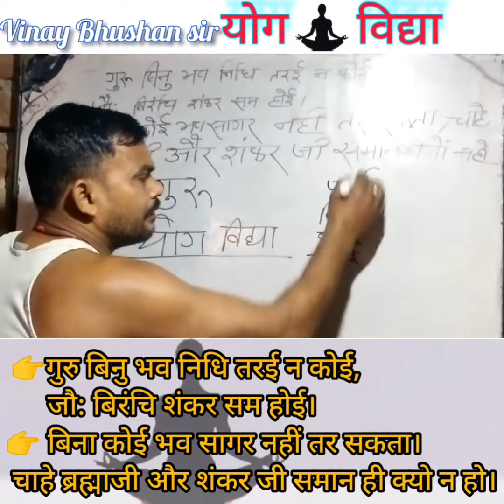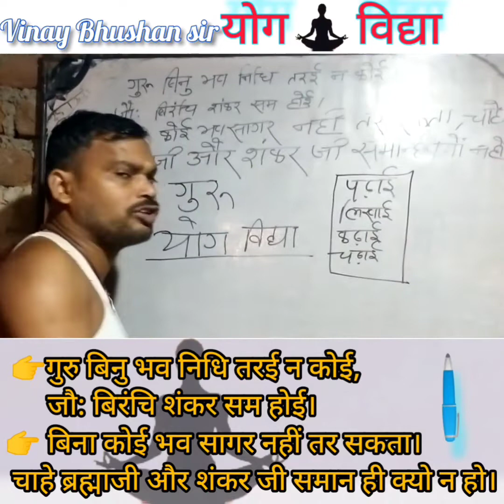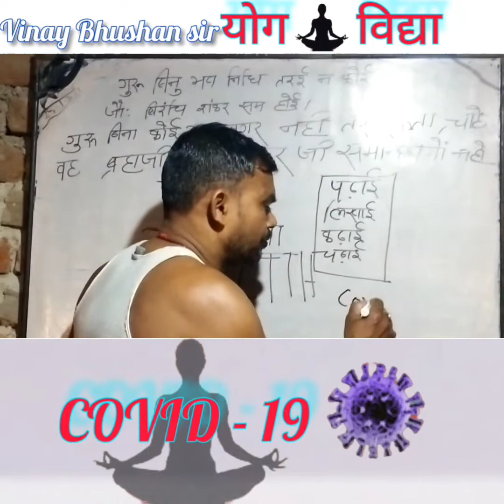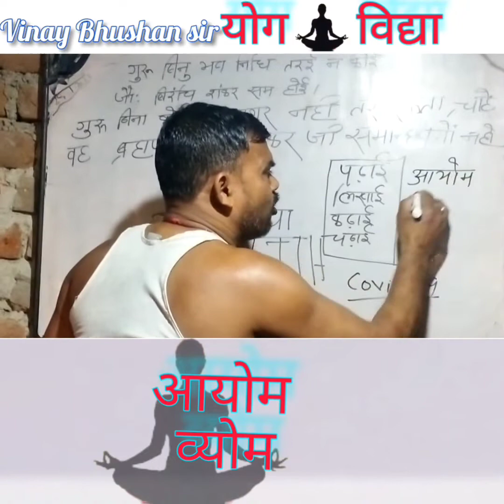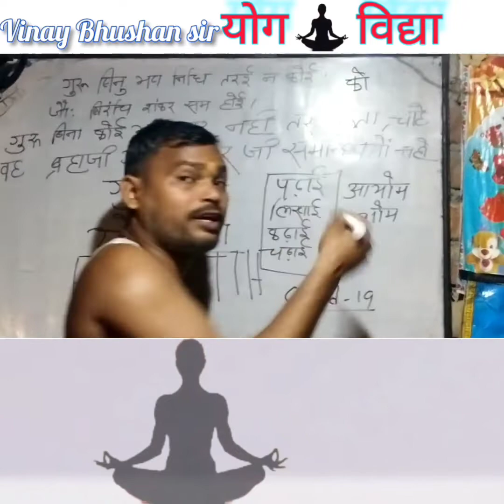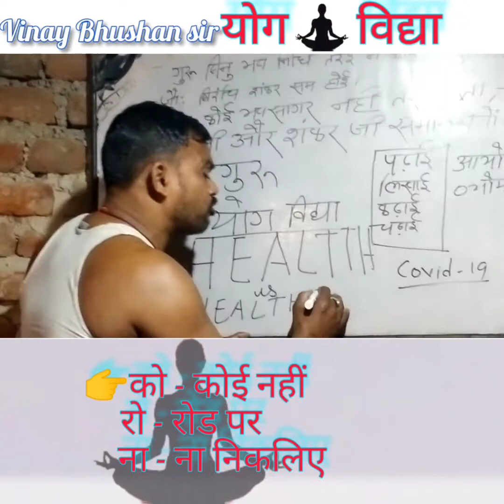योगा ,(योगा करना सीखें)